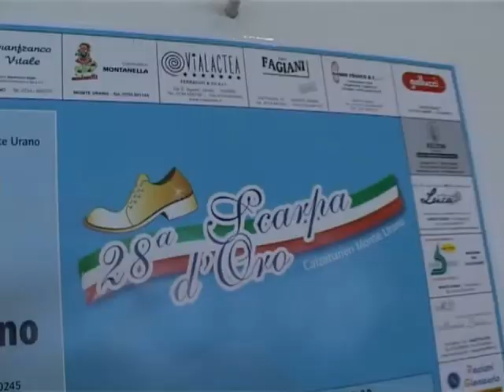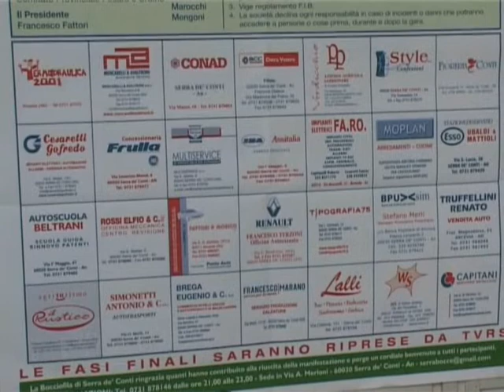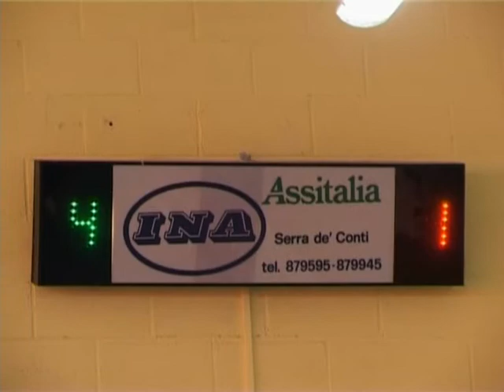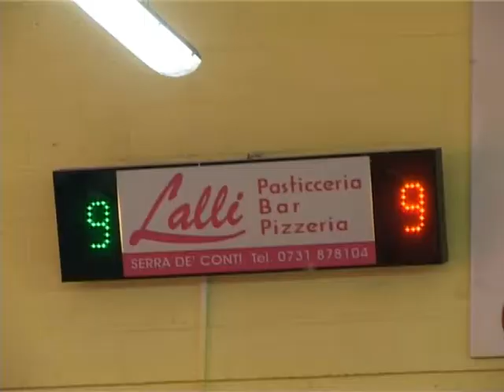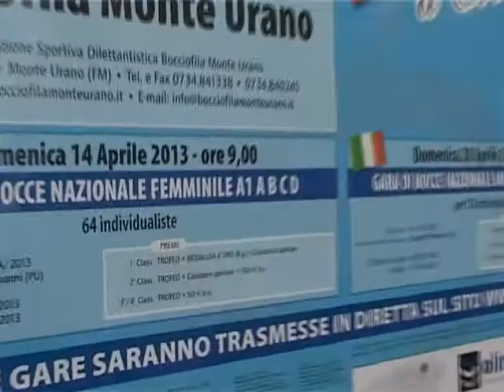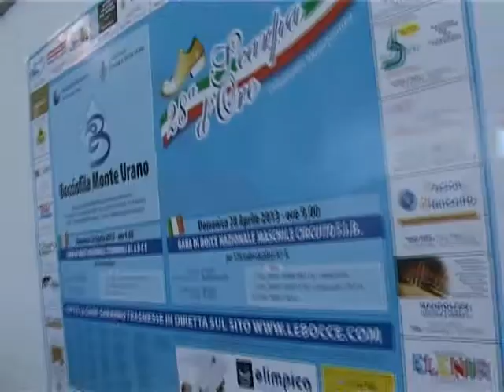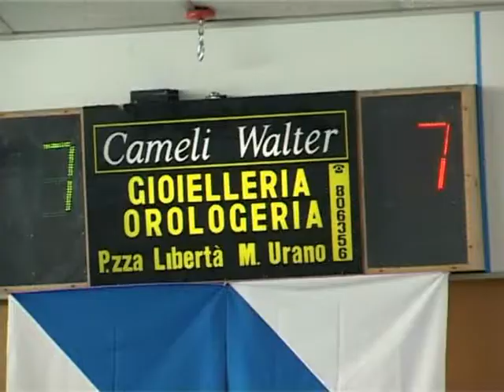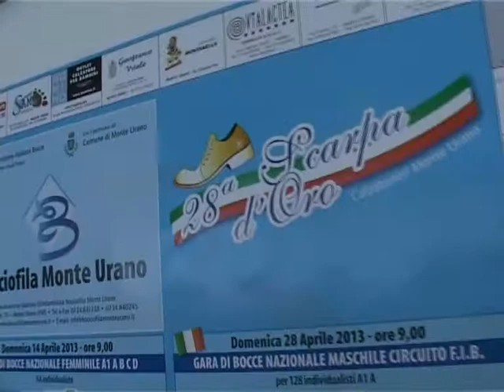RUBRICA BOCCE DEL 16 APRILE 2013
In questo numero: gara regionale alla bocciofila Serra De' Conti e gara nazionale femminile alla bocciofila Monte Urano.